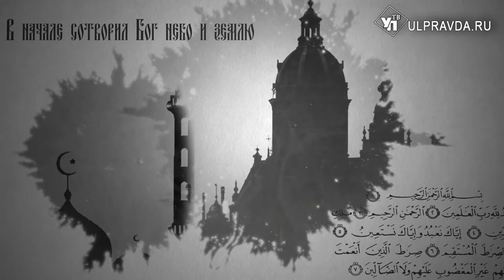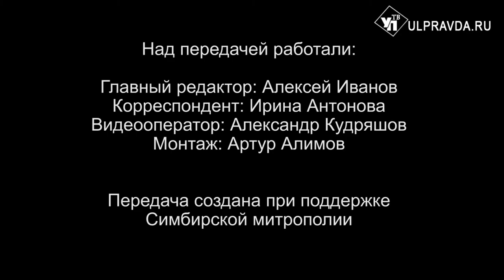Вопросы о религии. В чём смысл праздника Вознесения Господне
В рубрике "Беседы с архипастырем" митрополит Симбирский и Новоспасский Лонгин расскажет о предстоящем празднике Вознесения Господне, который отмечается на 40-й день после Пасхи. Также вы увидите архивную передачу "Святыни земли Симбирской", повествующей историю Спасо-Вознесенского собора Ульяновска и хранящихся в нём святынях, в том числе и о мощах Святого Андрея Блаженного. Его память церковь отметила 3 июня.